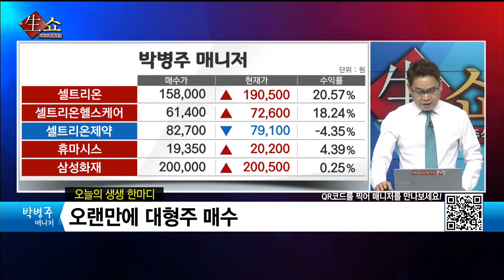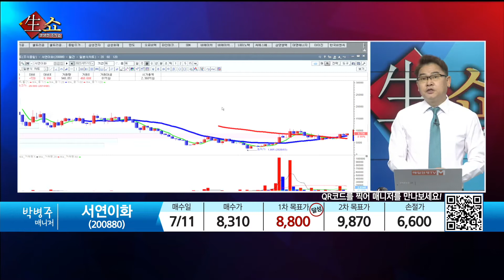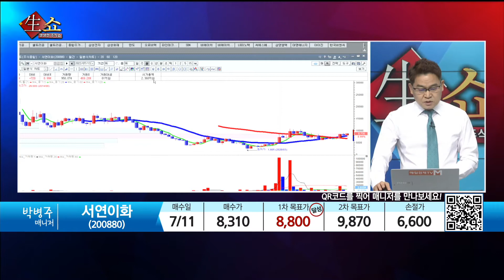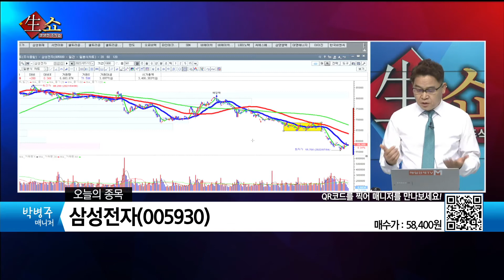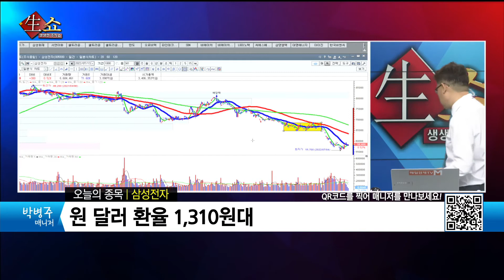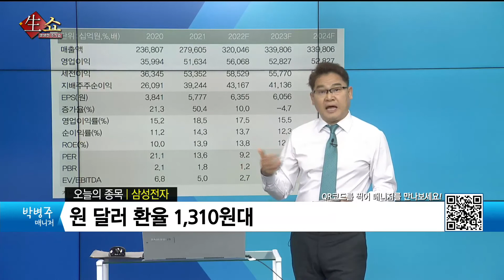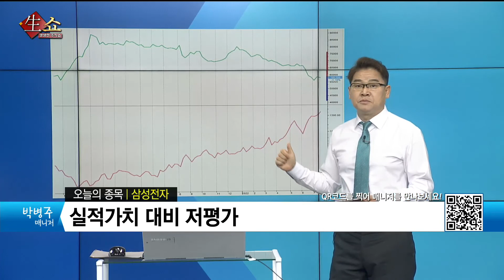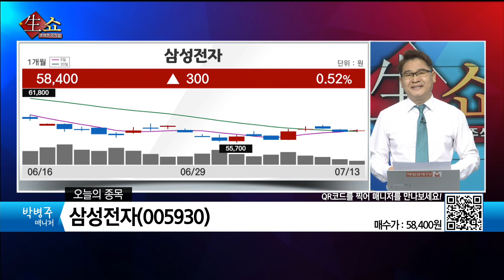[생쇼 종목추천] 오랜만에 대형주 매수! 삼성전자 / 생쇼 박병주 / 매일경제TV